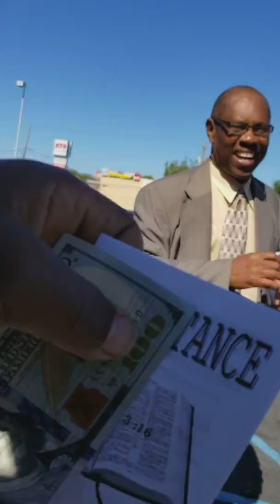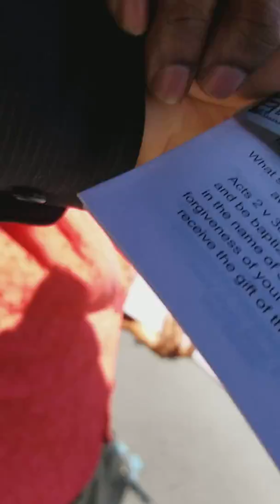Gay dude ask the church to marry him andd his man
Following bobbie